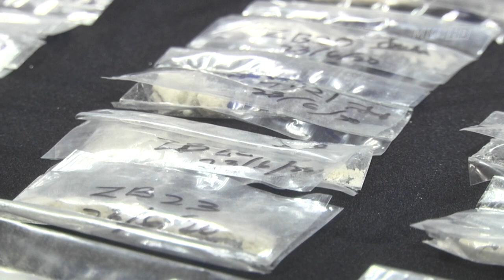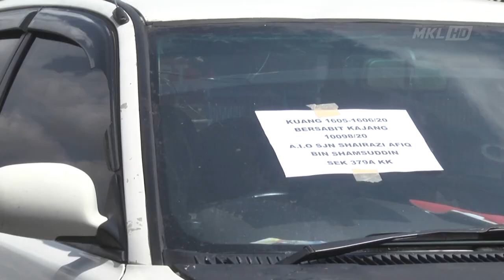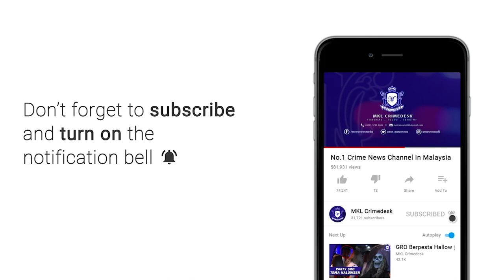MKL Crimedesk | Kumpulan Satay Berjaya Ditumpaskan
polis menumpaskan kegiatan kumpulan curi motosikal dan mengedar dadah dengan penangkapan 6 anggota kumpulan satay baru  baru ini.

ketua polis daerah sungai buloh, superintendan shafa’aton abu bakar berkata suspek ditangkap dalam beberapa siri serbun ops lejang di sekitar daerah itu pada 18 hingga 26 jun lepas.

hasil daripada serbuan dan tangkapan polis merampas 12 paket mengandungi syabu seberat 12.45 gram.

28 paket mengandungi heroin seberat 44.25 gram.

turut dirampas rangka dan komponen motosikal serta sebuah kereta jenis wira yang dilaporkan hilang.

hasil soal siasat juga polis menemui banyk lagi rangka motosikal yang dibuang ke ke tasik di belakang sebuah rumah di kampung sri kundang, tasik biru.

kes disiasat dibawah seksyen 379 kanun keseksaan dan 39 b akta dadah berbahaya 1952.